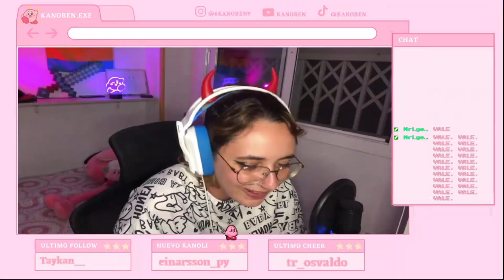MINECRAFT PERO SI DIGO *VALE* REINICIO EL TIEMPO || Minecraft Survival